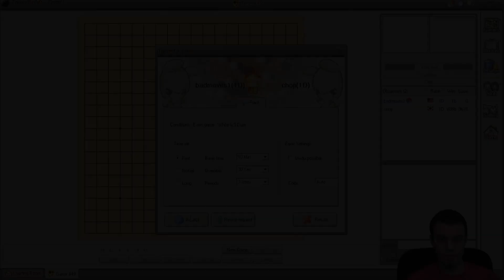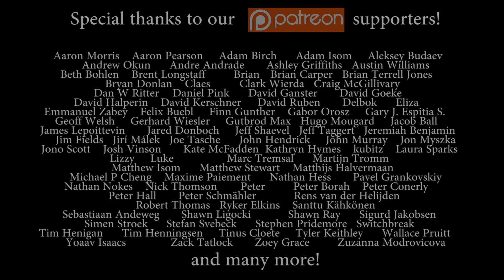Nick Sibicky Go Lecture #149 - Sandbagger Series 16